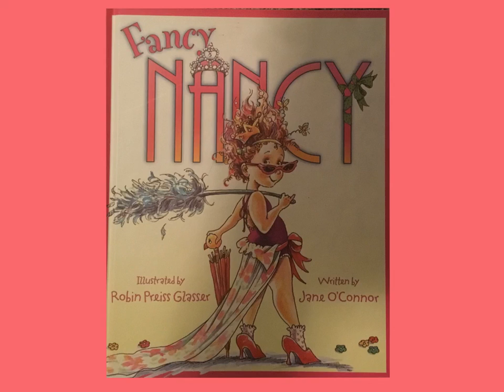Fancy Nancy - Julia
For Julia Rose
May you always encourage your family to be more posh! I hope your  year is filled with exciting new discoveries!
With Love,
Auntie Em and Uncle Tyler
Christmas, 2019